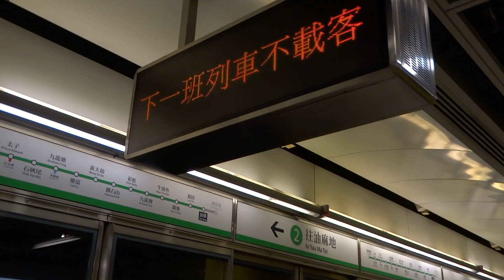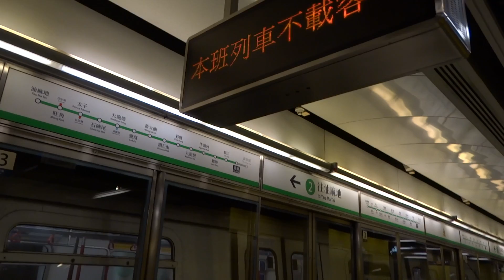【學行未夠】港鐵 KTL M-Train (A267/A286) 不載客駛經油塘站二台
拍攝於 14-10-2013 ( 一 ), 車序: 098 (Not In Service 不載客)

一心想捕中央特急, 點知佢慢碌添。佢又壞喇, 好似成日俾人既感覺都係負面同一定壞車既, 究竟佢幾時先除去污名呢